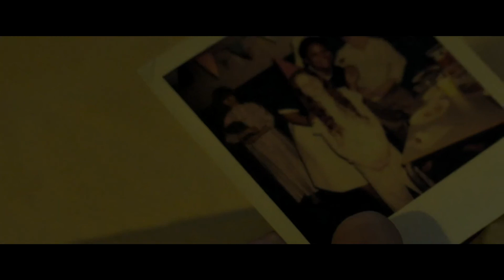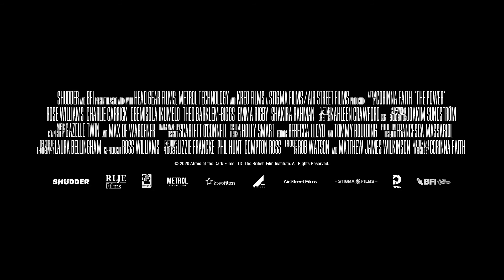영화 [더 파워 The Power] 메인 예고편 : 로즈 윌리엄스, 엠마 릭비, 찰리 캐릭: 2021 : 공포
1974년 런던, 영국이 전국적 정전사태를 대비하는 가운데
수습 간호사 발은 무너져가는 이스트런던 왕립 의무소에 첫 출근한다.
대부분의 환자와 직원들이 다른 병원으로 대피한 상황에서
발은 빈 건물에서 야간 근무를 해야 하는 처지.
벽 안에는 치명적인 비밀이 숨겨져 있었다.
발은 주변의 모든 것을 파괴하려는 악의적인 힘에 맞서기 위해
그녀 자신의 트라우마적인 과거를 마주하게 된다.
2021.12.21 VOD, DVD / The Power

감독: 코리나 페이스
출연: 로즈 윌리엄스, 엠마 릭비, 찰리 캐릭, 게미솔라 이쿠멜로, 폴 안토니 바버